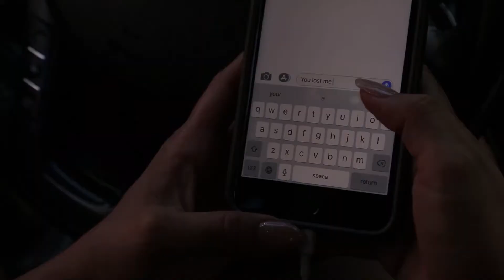Piif Jones - How Bout Now (remix) directed by Life's Interpretation